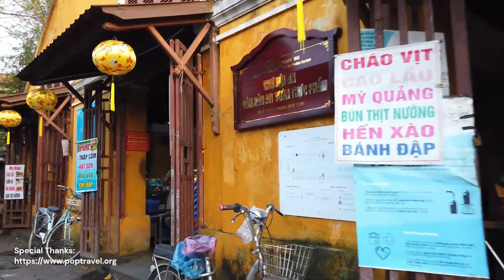Hoi An Ancient Town (Vietnam) UNESCO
Hoi An Ancient Town  is a charming and well-preserved historic city located in central Vietnam, along the country's picturesque coastline. Known for its rich cultural heritage and architectural beauty, Hoi An is a UNESCO World Heritage site and attracts visitors from around the world.
The town's history dates back over 2,000 years, and it was once a bustling international trading port during the 15th to 19th centuries. Its strategic location along the Thu Bon River enabled it to flourish as a major trading hub, attracting merchants from China, Japan, India, and Europe.
Today, Hoi An retains much of its old-world charm and architectural splendor. Walking through the streets of the ancient town feels like stepping back in time, as traditional wooden houses, narrow lanes, and ornate Chinese temples line the cobblestone streets. The town's architectural style is a unique fusion of Chinese, Japanese, and European influences, reflecting its cosmopolitan past.
One of the most iconic landmarks in Hoi An is the Japanese Covered Bridge, an elegant 18th-century bridge that symbolizes the town's multicultural history. Other notable attractions include the Assembly Halls of the Chinese communities, which showcase intricate artwork and ornate decorations, and the Tan Ky House, a beautifully preserved merchant's residence.
In addition to its architectural treasures, Hoi An is also renowned for its vibrant street markets and traditional craft workshops. Visitors can explore the Central Market, where a kaleidoscope of colors, scents, and sounds fills the air, offering an opportunity to purchase locally made handicrafts, textiles, and fresh produce.
The town is also famous for its tailor shops, where skilled artisans can create custom-made clothing within a short period. It's a popular destination for those seeking high-quality garments at affordable prices.
Hoi An's culinary scene is another highlight, with numerous restaurants offering a wide array of traditional Vietnamese dishes, particularly the local specialties like Cao Lau (a regional noodle dish) and White Rose Dumplings.
Hoi An Ancient Town combines historical significance, architectural beauty, and a vibrant cultural atmosphere, making it a must-visit destination for travelers seeking to immerse themselves in Vietnam's past while enjoying its vibrant present.

Hoi An Ancient Town (Vietnam)